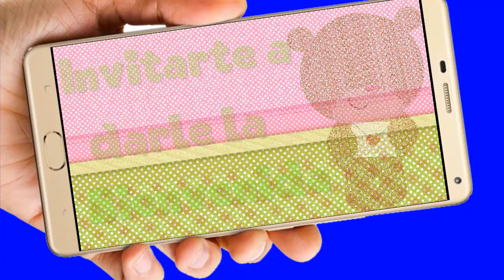Baby Shower Osito Video de Invitación o cumpleaños de para WhatsApp o redes sociales